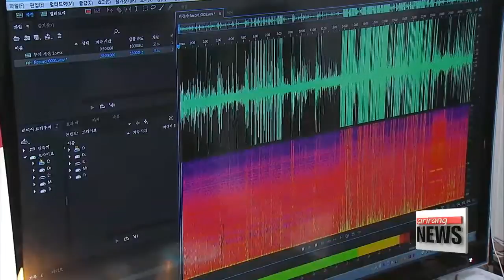LG Uplus opens free IoT research center for Korean SMEs 사물인터넷 시장， 상생으로 넓힌다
The Internet of Things is technology that connects physical objects to the internet... so that you can control them remotely .
To help foster this technology in Korea... a local conglomerate recently opened a domestic I－o－T research center.
Won Ji－hyun reports.
The moment you walk through the door，... the lights and the TV automatically turn on.
You can even feed the dog while you′re out... using a smartphone app.
All of these amazing tasks... were made possible through a growing technology called... the Internet of Things.
I－o－T allows you to remotely activate and use different types of appliances and technology through the Internet.
But testing this technology could be a major hassle for many Korean firms.
″Before commercializing any of our I－o－T products， we must get them certified at I－o－T testing centers. It′s quite inconvenient because it requires traveling abroad.″
And that′s why Korea′s third－largest mobile carrier LG Uplus decided to step in.
Recently， it invested more than 1－point－3－million U.S. dollars to open a research center for I－o－T in the city of Daejeon.
The center offers free research and testing for Korean SMEs... to improve Korea′s I－o－T sector.
″I－o－T research and development can put a lot of financial burden on smaller firms，... because testing is expensive. We are now providing these tools for free... to help mobilize I－o－T products and services in Korea.″
LG said it will certify prototypes that meet the company′s I－o－T standards.
Its goal is to attract up to five－hundred local firms to use the center by 2020.